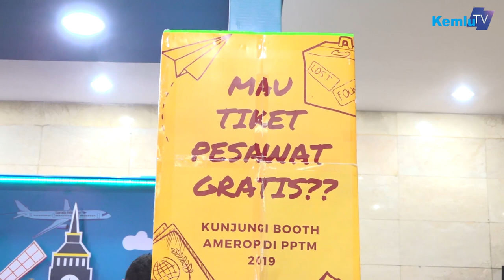Booth Amerop. Rekaman Citra Indonesia di Benua Amerika dan Eropa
Pameran capaian 4 tahun diplomasi merupakan bagian dari rangkaian kegiatan Pernyataan Pers Tahunan Menteri Luar Negeri (PPTM) 2019 yang  dilaksanakan 8 - 10 Januari 2019. Pameran ini ditujukan untuk menyampaikan capaian diplomasi kepada publik khususnya generasi muda Indonesia.

Karena Diplomasi adalah milik kita semua

Jakarta
kemlu.go.id